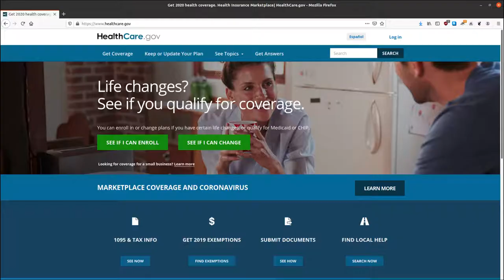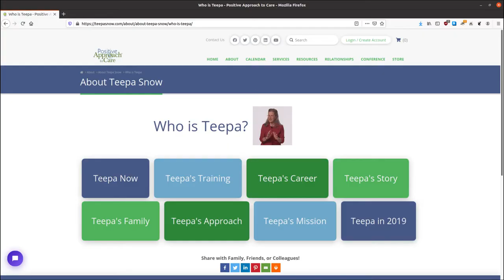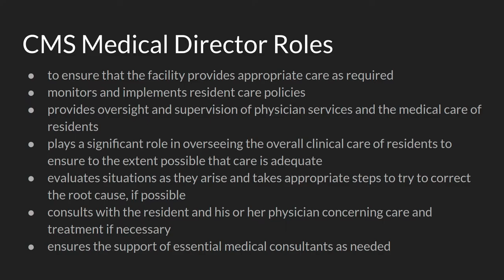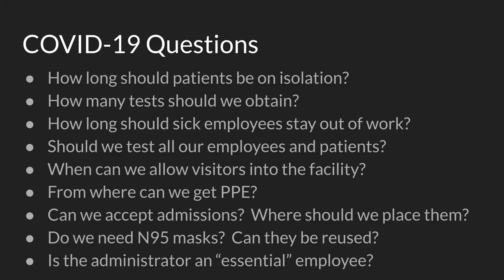What Is a Nursing Home Medical Director?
This is an introduction to a series of talks that I give to my trainees regarding my experience as a nursing home medical director.